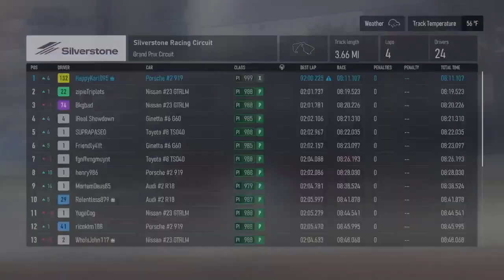Won Silverstone in The Rain (Day 49) - Forza Motorsport Gameplay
Driving an IMSA-like Prototype vehicle in Forza Motorsport seems comfortable to me because of its steering box ratio being quick to me.  In the rain, Silverstone is the right track to test the quick steering ratio.  Either way, it presented me with a bit of a challenge as I attempted to do some more trophy hunting.

0:00 Intro Video
0:10 Silverstone
9:44 Spa
18:49 Outro Video